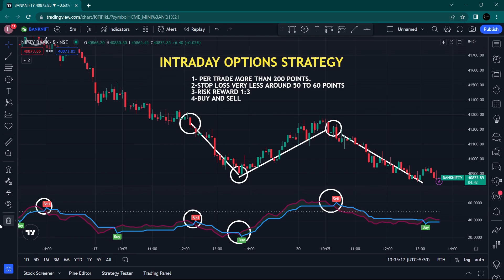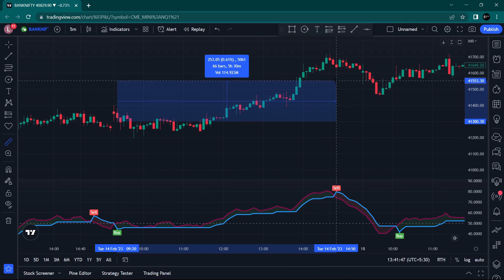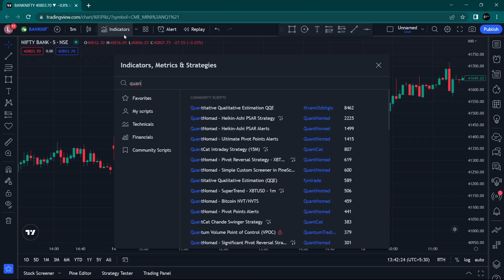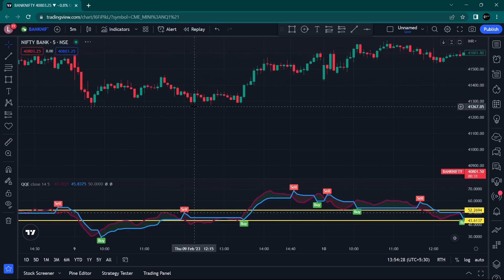Most Accurate Options Buying Indicator |Easy Buy & Sell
In this we video we discuss tradingview indicator qqe and learn
how to use this indiactor for trading.
Tradingview buy sell indicator intraday options buying strategy
best indicator for intraday trading tradingview most profitable indicator
intraday options buy sell indicator best banknifty strategy
Banknifty options buying strategy intraday options buying
best indicator for intraday trading ut bot strategy tradingview indicator.

In this channel you will get "Options Trading Analysis" "Positional Option Trading" "Intraday Options Trading"
" Options Selling "Options Buying" "Hedging" Options trading strategy" etc.